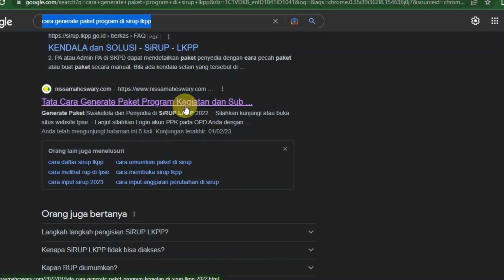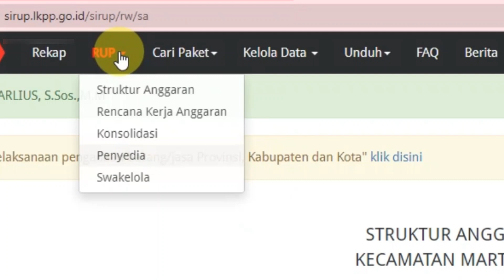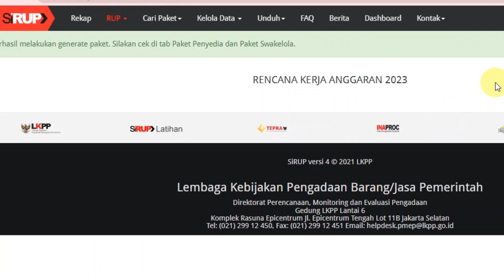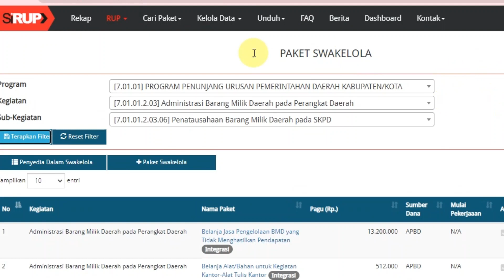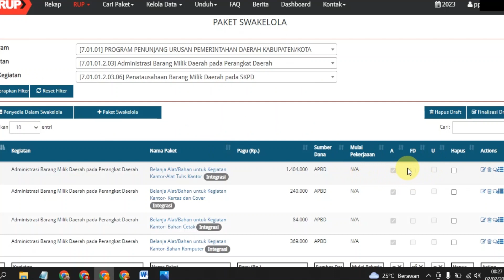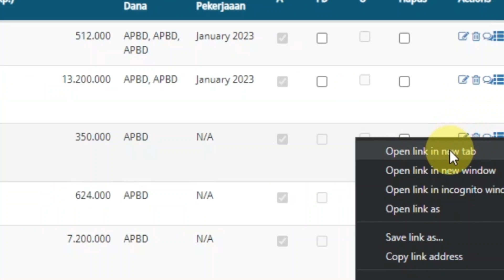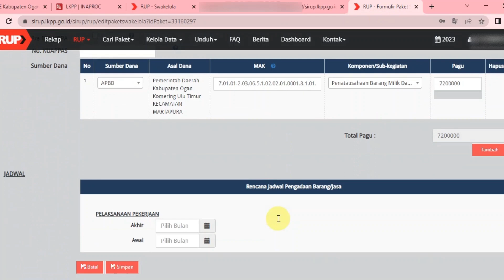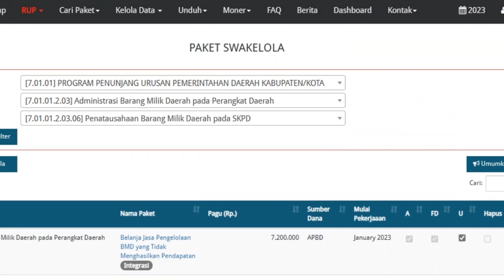Tutorial Cara Generate Lengkapi / Membuat Paket Sewa Kelola Penyedia dan Umumkan di siRUP LKPP 2023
Berkut ini video tutorial Bagaimana Tata Cara Generatesampai dengan Melengkapi atau Membuat Paket Sewa Kelola Penyedia Finalisasi Draft sampai Tayang atau Umumkan di siRUP LKPP 2023

Intinya dengan Input Data di SiRUP LKPP 2023 dengan cara menarik daa RKA dari SIPD makan akan secara Integrasi atau Otomatis, tanpa kita membuat manual dari Program, Daftar Kegiatan sampai ke Sub-Kegiatan.

Baca Juga Tata Cara MENDELEGASI Paket Kegiatan dari PA ke PPK dengan membaca artikel

Baca Juga Tata Cara GENERATE Paket di SiRUP LKKP 2022 dengan membaca artikel

Semoga Video Tutorial di atas ini Bermanfaat!!
 Membuat Paket Swakelola di sirup lkpp 2023
Membuat Paket Penyedia di sirup lkpp 2023
Melengkapi Paket Swakelola di sirup lkpp 2023
Melengkapi Paket Penyedia di sirup lkpp 2023
cara input sirup 2023
tutorial input sirup 2023
upload rka di sirup 2023
aplikasi sirup 2023
cara input sirup swakelola
aplikasi sirup 2023
cara input sirup 2023 ppk